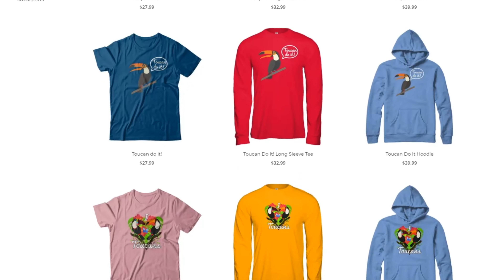Baby Toucan Reacts to Toys for the First Time!